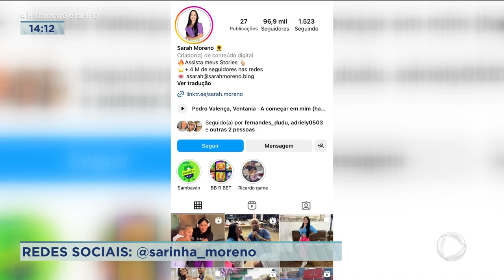CAIU NA REDE: FAMÍLIA VIRALIZA MOSTRANDO ROTINA DO DIA A DIA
UMA FAMÍLIA VIRALIZOU DEPOIS DE UMA BRINCADEIRA DA FILHA COM O PAI, DURANTE UM BINGO EM CALDAS NOVAS.